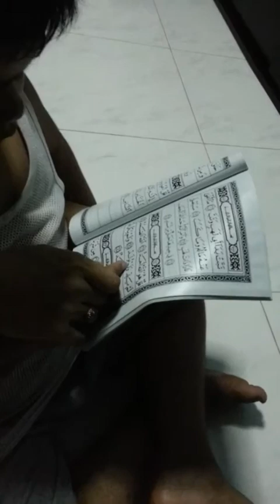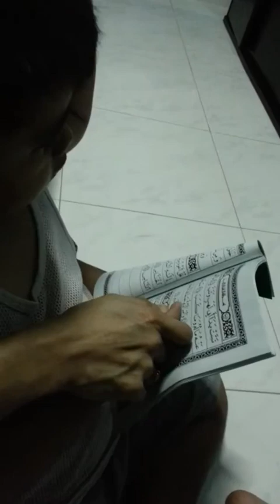DANIAL RECITES 3QUL